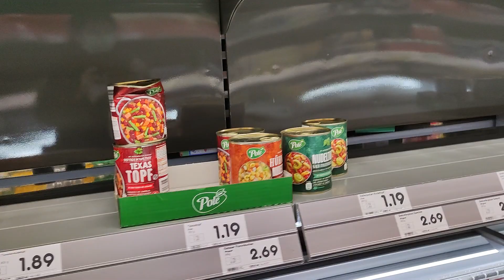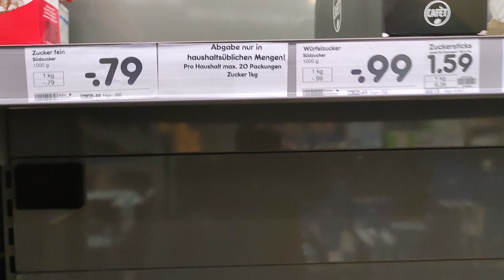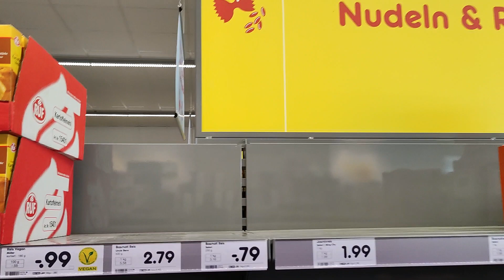Hamsterkäufe. Deutschland bunkert Lebensmittel. Alles ausverkauft!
Auch andere Kunden kaufen kopfschüttelnd durch die Gänge. Hört die Kommentare.

Im nächsten Video geht's u.a. um Katzenfutter.

Ich freue mich auch sehr über eure Kommentare.

(Ich musste die Kommentarfunktion auf *Überprüfen* setzen, da ich es partout nicht dulde, dass hier Personen mit abwertenden, negativen oder beleidigenden  Ausdrücken betitelt werden. Rassistische oder asoziale Äußerungen genauso wie gewaltaufrufende Posts dulde ich nicht!)

Beleidigende Äußerungen werden inzwischen ohne Warnung gelöscht. Egal ob es meine Person betrifft, oder einen anderen Kommentator!